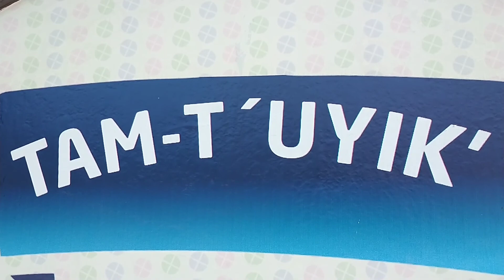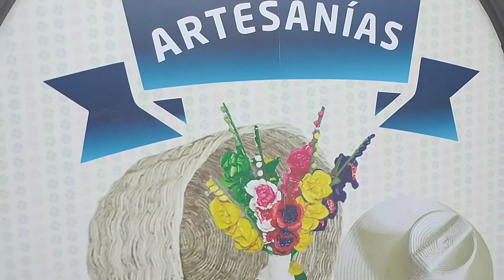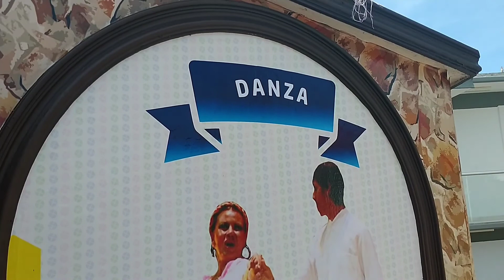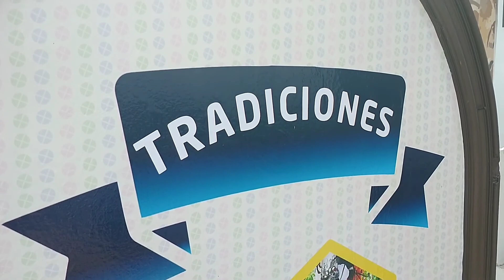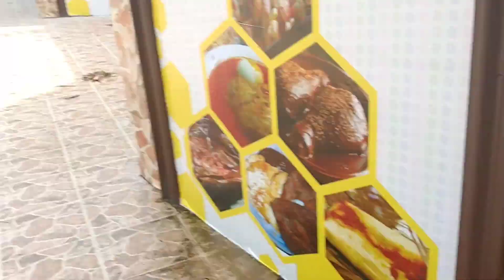TANTOYUCA MI LINDA TANTOYUCA, VER!!!!!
amigas amigos disfruten de este gran mensaje donde quiera que se encuentren nacional e internacional.